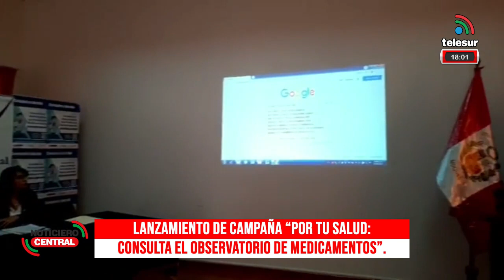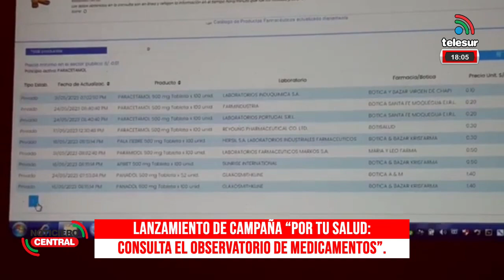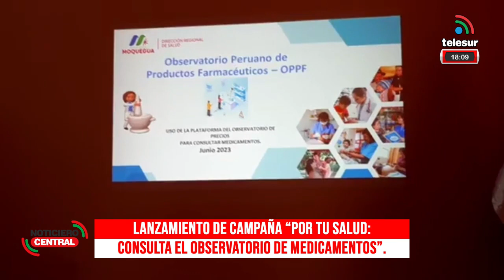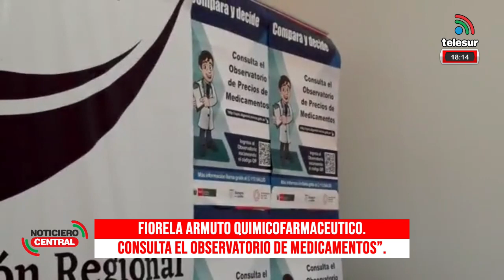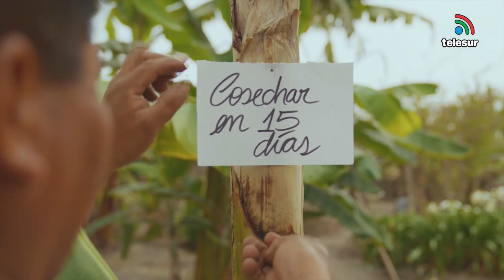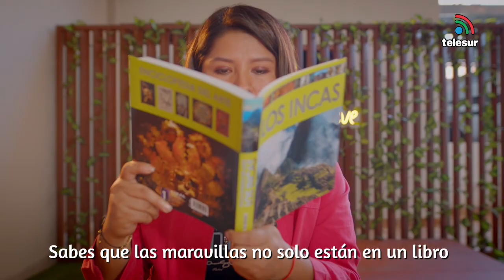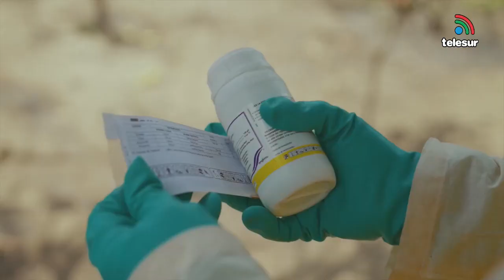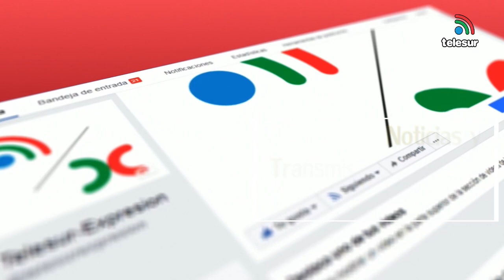NOTICERO CENTRAL REGIONALTELESUR MOQUEGUA 02 junio 2023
1. LANZAMIENTO DE CAMPAÑA “POR TU SALUD: CONSULTA EL OBSERVATORIO DE MEDICAMENTOS”.
2. FIORELA ARMUTO QUIMICOFARMACEUTICO.
3. GOBERNADORA REGIONAL DE MOQUEGUA, GILIA GUTIÉRREZ AYALA LIDERA REUNIÓN DE EMERGENCIA DE LA PLATAFORMA REGIONAL DE DEFENSA CIVIL.
4. AGRICULTORES REALIZAN PLANTÓN EN LOS EXTERIORES DEL GOBIERNO REGIONAL DE MOQUEGUA.
GERENTE GENERAL HABLA CON AGRICULTORES PARA RESPONDER SUS PREGUNTAS.
5. GOBERNADORA REGIONAL HABLA CON AGRICULTORES Y PIDE QUE ESPEREN LOS RESULTADOS QUE CERTIFIQUEN LA CALIDAD DE AGUA PARA PODER ABRIT LAS COMPUERTAS DEL CSNAL PASTO GRANDE.
6. ENCARGADO DE MANTENIMIENTO ING. PEÑALOZA INDICA QUE LOS ACUERDOS EN REUNION SE VIENEN EJECUTANDO EN LOS PLAZOS DADOS.